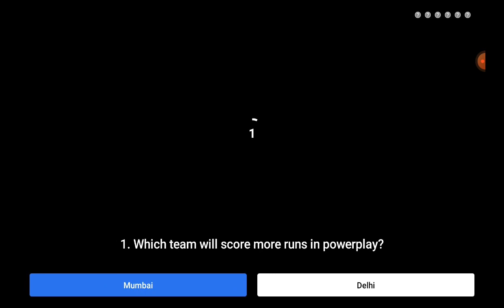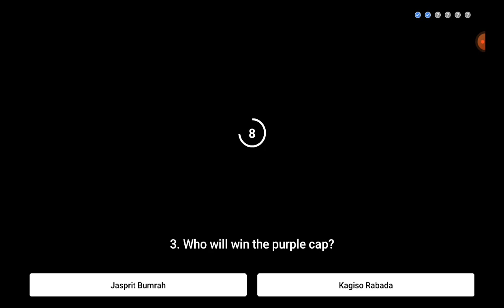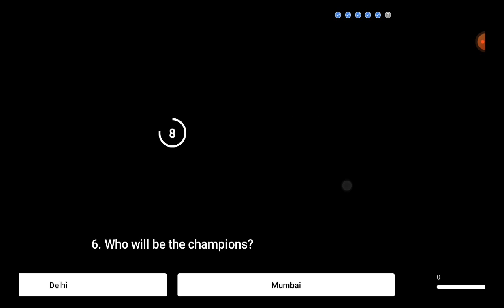Flipkart Power Play with champions quiz Answers | 10 NOVEMBER 2020 | FINAL MATCH PREDICTIONS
Flipkart PowerPlay With Champions Quiz Answers | MUMBAI VS DELHI |10 NOVEMBER 2020

The wait is over. The most exciting season of cricket is finally here! While we’re gearing up to watch our favourite players and teams on screen, Flipkart Video is giving cricket fans an opportunity to put their cricketing insights to good use and win prizes. Launching on  September, cricket legend Virender Sehwag and popular cricket show host Samir Kochhar will come together to present an interactive cricket show, Power Play with Champions on the Flipkart app.

Here’s how it works:

- As hosts, Sehwag and Samir will provide critical analysis of previous games and performances
- Informed by their expert opinions, users will need to answer 6 predictive questions in a bid to win rewards

Power Play with Champions will give the users a chance to play the quiz every day. Guided by the expert opinions shared by Sehwag and Samir, the 6 predictive questions will challenge the users’ knowledge and predictive skills related to the game. Users will be tested on various parameters of the game, the teams, players, runs to be made, and wickets that will be taken. Viewers who get 3 of the 6 questions correct once the match is over will be declared winners and win exciting prizes.

Power Play with Champions  Que:

Topics Covered :

power play FINAL Match
flipkart power play FINAL Match
power play flipkart answers today
flipkart power play answers
flipkart power play answers today
flipkart quiz answers today
DELHI VS MUMBAI flipkart
MUMBAI VS DELHI flipkart
power play with champions contest
DELHI VS MUMBAI
sameer kochhar
virender sehwag
flipkart power play with champions 10 NOVEMBER
10 NOVEMBER flipkart power play with champions
flipkart power play with champions quiz answers
flipkart power play with champions contest
cricket contest
flipkart contest
flipkart quiz
cricket quiz
flipkart
contest
quiz